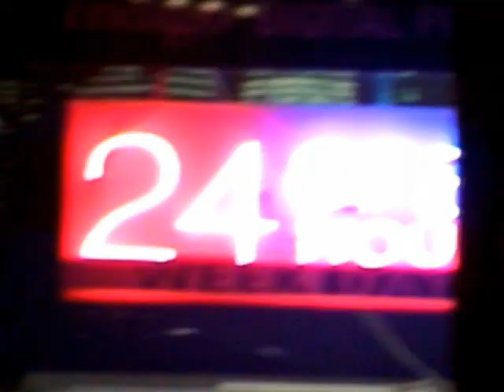PSM2 DVD Vol. 46 (2003) - Intro & Menu